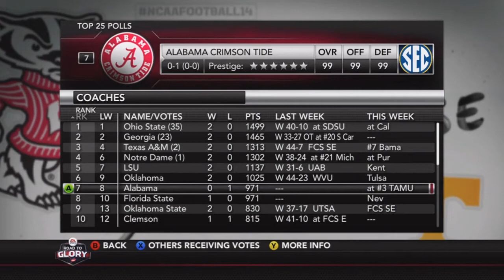NCAA Football 14: RTG - RB | 1st College Game + Position Battles [EP3]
Austin Morris, being a freshman, will just be returning punts and kicks for awhile. The Alabama Crimson Tide start off the season with an easy Virginia Tech opponent.. or so they thought
LIKE the video if you enjoyed. COMMENT your thoughts.